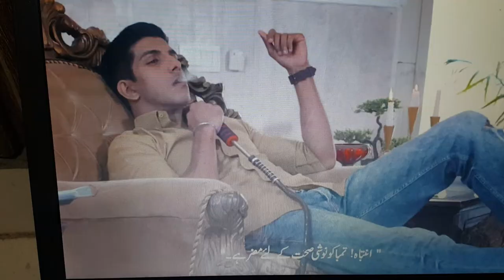Sirf Tum Episode-45 Review#shorts#Viral#Shots#Dailyvlog#lifestyle#techno#imrankhan#Desi#psl#shaheen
Follow me on#Sirf Tum Episode-45 Review#shorts#Viral#Shots#Dailyvlog#lifestyle#techno#imrankhan#Desi#psl#shaheen
youtube thumbnail size sirf tum episode-45, sirf tum episode-46 & 47 teaser,
46 episode sirf tum,
sirf tum 47 full episode,
sirf tum episode 45 with english subtitles,
48 episode sirf tum,
4 episode sirf tum
50 episode sirf tum